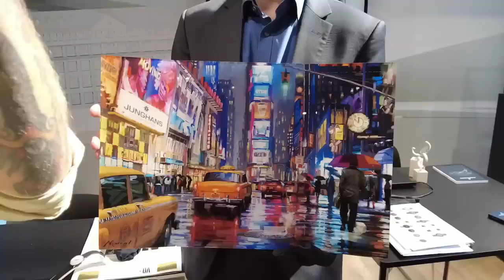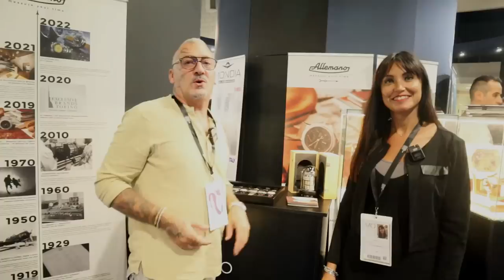Con noi a Vicenza Oro. Una giornata piena di orologi ....